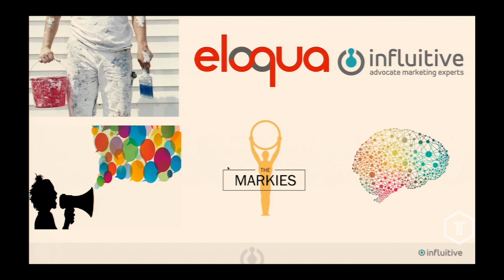Mark Organ of Influitive presents Advocates = Business Fuel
This was first presented at the July 2016 TechTO

In this presentation, Mark explains the evolution of marketing and how important word of mouth is today.  He proves that the message comes from the messenger and how you can harness this to build a great company.

What do you think of what Mark had to say? Tell us by leaving a comment.